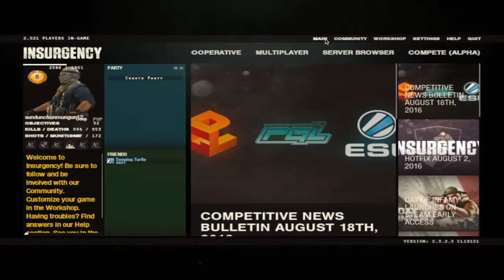INSURGENCY GAMEPLAY: FIREFIGHT IN BANGHAZI!!!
What is up guys. Finally posted, its been a while and i hope y'all like the video. I will have more in the future